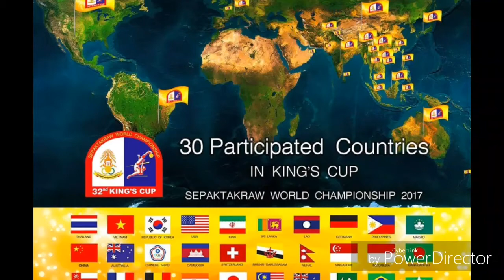Sepak Takraw is life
Kiwi Takraw